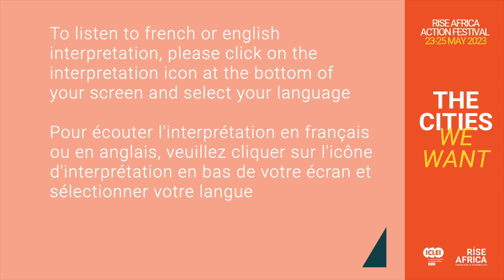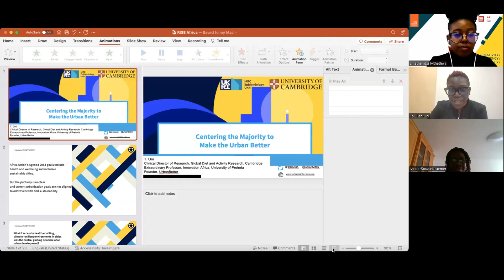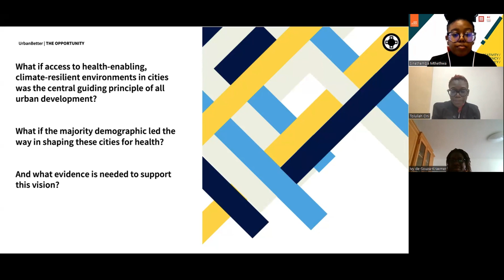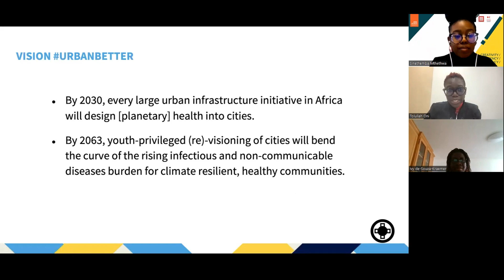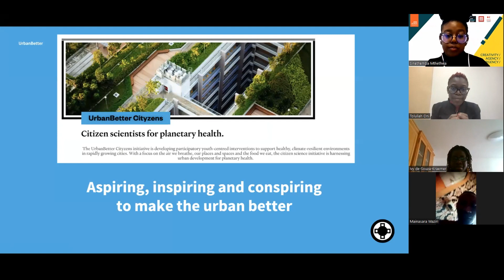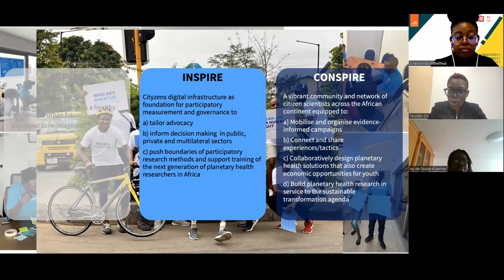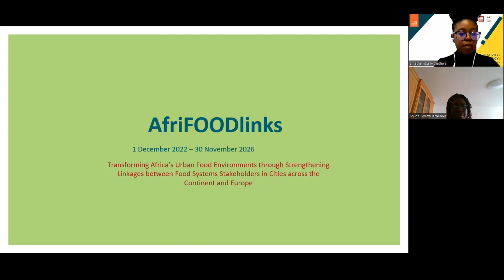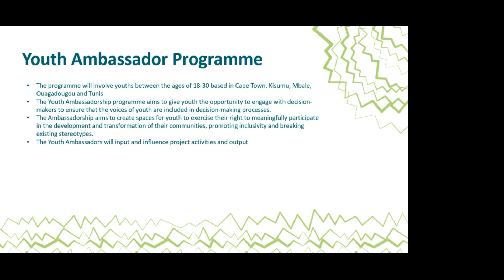Centering Youth Perspectives for Driving Sustainable Food System Transformations in African Cities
Africa’s large and fast-growing youth population presents an opportunity to reshape urban challenges, promote innovative solutions, and drive socio-economic development. As future leaders, youth should be at the centre of Africa’s development plans, including the African Union Agenda 2063 and United Nations Sustainable Development Goals. The UN International Youth Day 2021 theme was “Transforming Food Systems: Youth Innovation for Human and Planetary Health”, highlighting the critical role of youth in driving sustainable transitions in the food system. However, the global food system excludes youth from policy and decision-making processes that affect their lives, limiting their development potential.

This session advocates for the role of youth in reshaping Africa’s food systems by showcasing different interventions and initiatives focused on strengthening their voice and agency. The session will also launch the AfriFOODLinks Youth Ambassador Programme, introducing the five youth ambassadors and their aspirations for Africa’s future food systems.